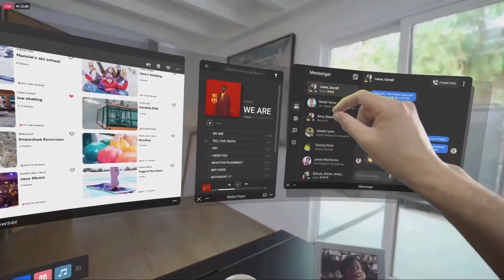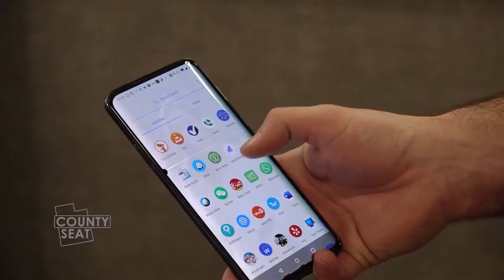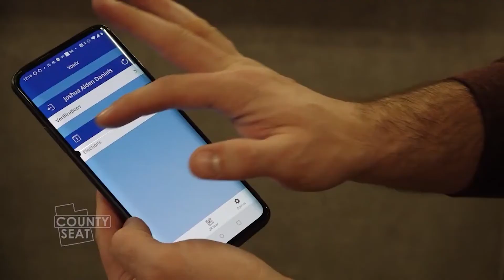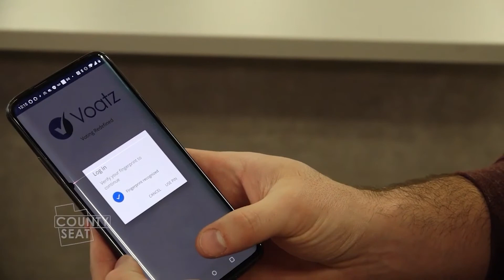America First Country That Will Be Voting On Metaverse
The growth of technology has had an influence on numerous sectors, including voting. So, would it be feasible to go to a virtual polling place and vote online in metaverse Elections

About Meta Future
🎥 Videos about Metaverse, web3, NFT, Virtual Reality, Crypto & Internet
🎨 Written, voiced and produced by Meta Future
❓ Copyright Questions
106 and 106A, the fair use of a copyrighted work, including such use by reproduction in copies or phonorecords or by any other means specified by that section, for purposes such as criticism, comment, news reporting, teaching (including multiple copies for classroom use), scholarship, or research, is not an infringement of copyright.”